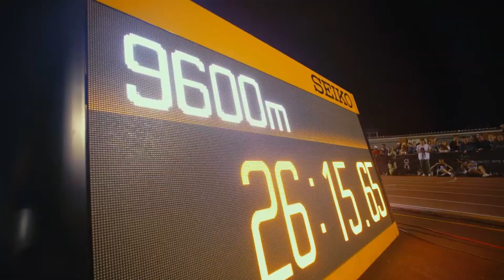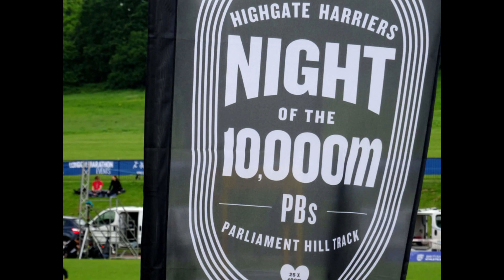Highgate Night of 10,000m PB's | 2024 Race Preview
Join us as we preview the 2024 Highgate Night Of 10,000m PB's. Taking a look at the top international and best British athletes